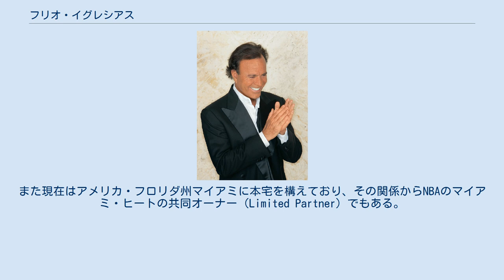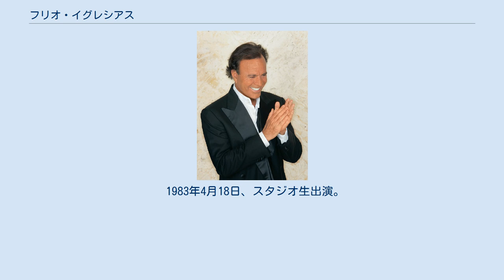フリオ・イグレシアス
スペインのユーロビジョン・ソング・コンテスト参加者
エンリケ・イグレシアス
フリオ・イグレシアス（Julio Iglesias 、1943年9月23日 - ）は、スペイン出身のポピュラー音楽歌手。
弁護士の資格を持つ。
 父親は高名な医師、母親は上流階級出身。
弟のカルロスも医師である。
 レアル・マドリードのユースチームでゴールキーパーをし、一軍に登録した矢先、交通事故で全治約5年の瀕死の重傷を負う。
療養中に父のアシスタントからプレゼントされたギターで作詞作曲した曲がベニドルム歌謡祭で優勝。
ケンブリッジ大学附属のベル教育基金語学学校で3ヶ月学んだ後、マドリード・コンプルテンセ大学で法律の学位を取得。
ミリオンセラーを連発するトップスターとなる。
3億枚を超えるレコード・セールスを記録し、ギネスブックに載り「史上最も多くのレコードを売ったアーティスト」の称号を持つ。
 代表曲に「黒い瞳のナタリー」、「ビギン・ザ・ビギン」、ウィリー・ネルソンとのデュエット曲「かつて愛した女性へ」などがある。
しばしば「世界の恋人」と称される。
 本国スペイン語の他に、フランス語、イタリア語、ポルトガル語、英語の５か国語が堪能に話せる。
 全世界のレコード・CD等の売り上げが3億枚を超え、世界のトップセラーのベスト10に入っており、最も成功したラテンシンガーである。
 父のフリオ・イグレシアス・ブガは高名な医師で、身代金目的でバスクのテロリスト集団ETAに誘拐される事件が起こり、2週間拘束された後、解放された。
 元妻のイザベル・プレイスラーは、フィリピン航空最高経営責任者の父を持ち、チャールズ皇太子とも親しく、ジャーナリストでもあり、「スペインで最もエレガントな女性」に5回選ばれたセレブリティーである。
1979年にフリオ・イグレシアスと離婚した後、1980年にはスペインで最古の由緒ある貴族マルケス・デ・グリニョン家のカルロス・ファルコ公爵と結婚。
ファルコと離婚したのちの1988年には経済学者で経済財務相を務めたミゲル・ボジェールと結婚した。
 長男のフリオ・イグレシアス・ジュニア、次男のエンリケ・イグレシアスも成功を収めた歌手である。
 ドミニカ共和国のリゾート地・プンタカナ（Punta Cana）にあるプンタカナ国際空港（en:Punta Cana International Airport）のオーナーグループに名を連ねている。
また現在はアメリカ・フロリダ州マイアミに本宅を構えており、その関係からNBAのマイアミ・ヒートの共同オーナー（Limited Partner）でもある。
 日本への初来日は1970年の大阪万博。
その後、1972年の東京音楽祭でも来日を果たしているが、日本でのレコードデビューは1980年。
 1982年に全英チャートでナンバーワンとなった「ビギン・ザ・ビギン」を、NHKがテレビ番組「海外ウィークリー」で取り上げたことが日本での大ブレイクのきっかけとなった。
 同年発売のアルバム『愛の瞬間（Momentos、黒い瞳のナタリー）』は日本ではオリコン洋楽アルバムチャートで1982年12月27日付から通算13週1位を獲得した。
 日本のタレント・高島忠夫とも親交が深く、テレビのインタビューやバラエティー、音楽番組で数多く共演を果たした。
 1982年12月13日、アメリカ・マイアミのインディアンクリークアイランドにある自宅敷地より衛星生中継で生歌二曲を披露した。
現地レポーターはジュディ・オングが担当した。
「黒い瞳のナタリー」「ビギン・ザ・ビギン」両曲とも、多くの日本人歌手によってカバーされている。
番組には郷ひろみがスタジオ出演してカバー曲「哀しみの黒い瞳」を披露、フリオ自身も中継で応援した。
 1983年4月18日、スタジオ生出演。
「黒い瞳のナタリー」